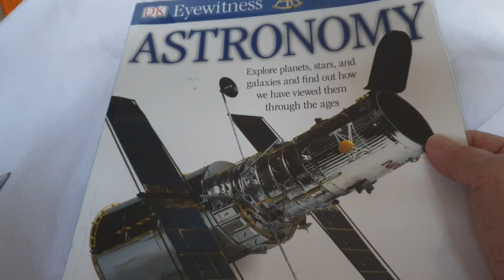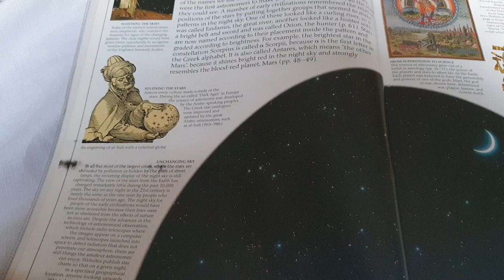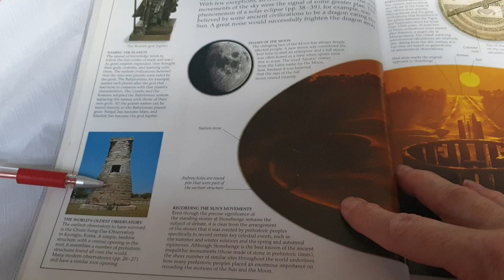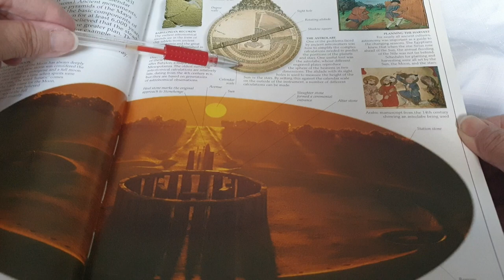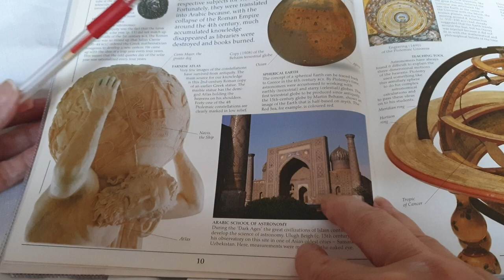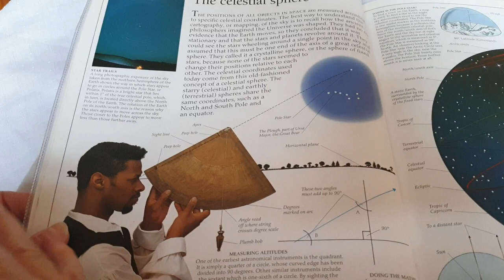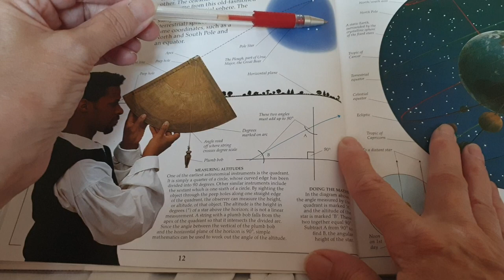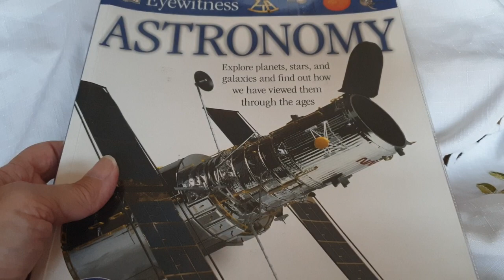ASMR, THIS IS A SOFT SPOKEN READING FROM THIS BOOK, ASTRONOMY.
HIE, IN THIS VIDEO WE LOOK AT THE FASCINATING WORLD OF ASTRONOMY,  EARLY ASTRONOMERS AND DISCOVERIES, PLEASE ENJOY.